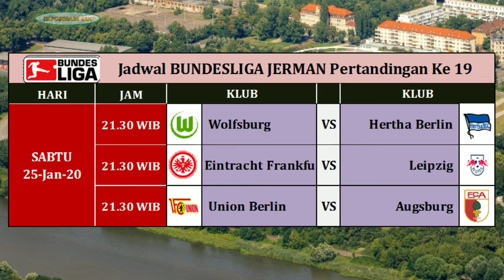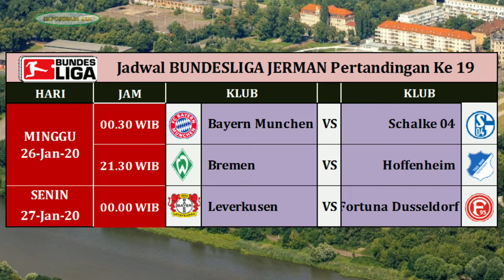Hasil & Klasmen Bundesliga Jerman Pekan 18 | Jadwal Pekan 19 ( 25 - 27 Januari 2020 )